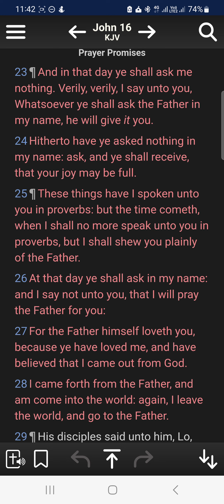Ask and, by guarantee, receive.